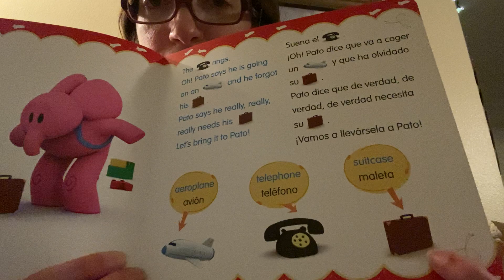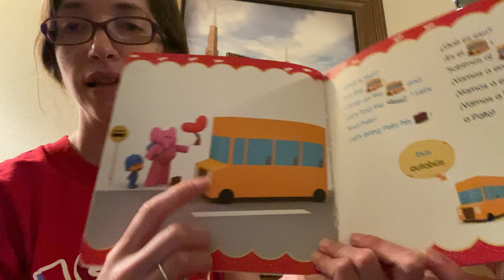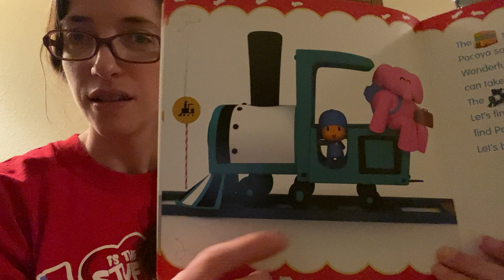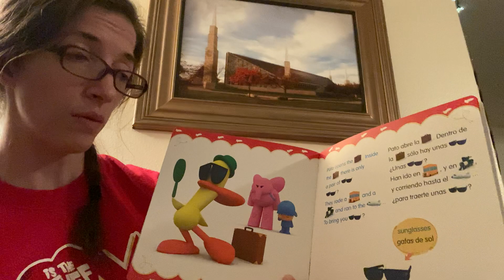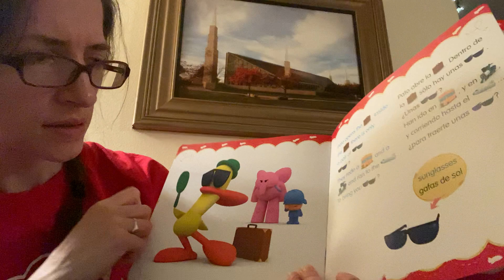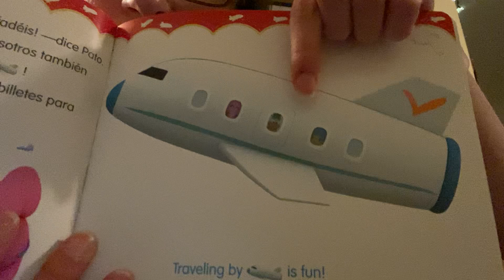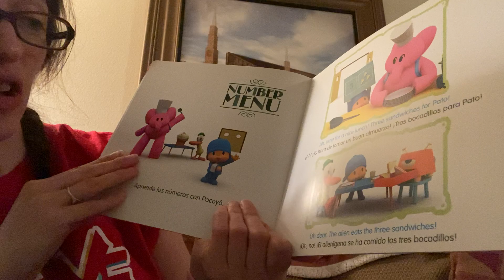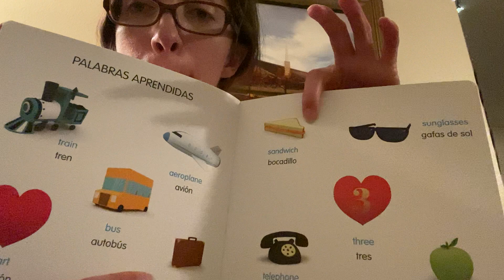Reading with Rinny: Un viaje con Pato